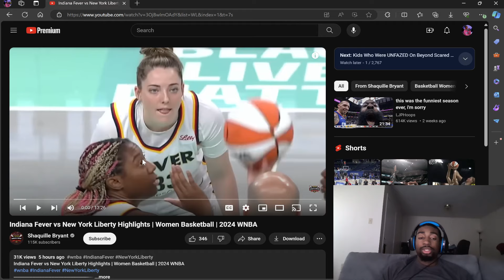Caitlin Clark vs Breanna Stewart Sabrina Ionescu 2nd Faceoff | Indiana Fever vs. New York Liberty